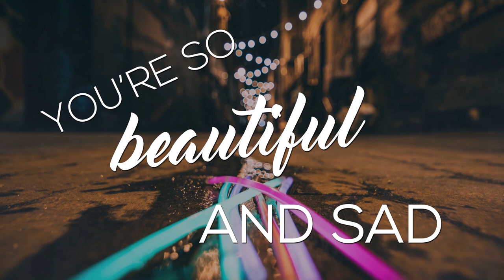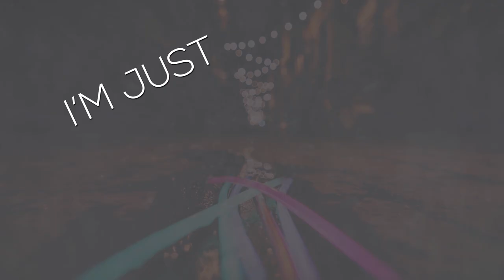George Simion ft. Shams - Heal You (Official Lyric Video)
Official Video for George Simion ft. Shams - Heal You
Heal You is the second track on my upcoming album, Sixtynine.

Lyrics: G. Simion, L. Tencaliuc
Mix & Master: Bunicu Magic
Photo: Isaac Weatherly from Pexels
Video: George Simion

On the saddest city street
You're the girl I had to meet
On the saddest city night
Let me help you find the light
You're so beautiful and sad
Need the love you never had
When they make you cry and bleed
Gonna give you what you need

The darkness will fade
I'll show you tonight
I'm gonna be the one to heal you

I'm just looking for a sign
Nothing could make me feel fine
Any way to find the light?
You're so restless and divine
Could you ever make me shine?
Need to know you're not a ghost
Cause tonight I'm almost lost

Believing in fate
Don't know what you've done
My burden is gone

Just take a breath
We're gonna leave it all behind
The world is burning
But I'll walk through the fire and ashes
If I'm next to you

© Cloud 69 Records, 2019